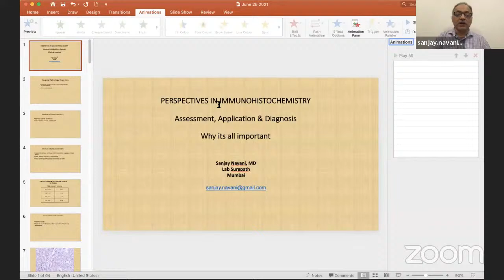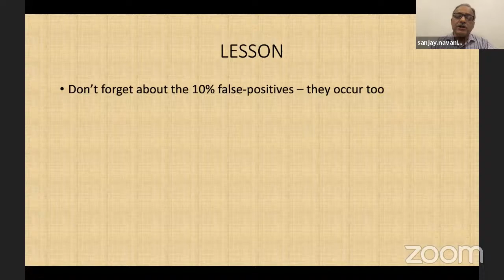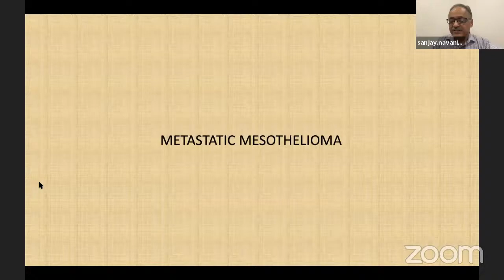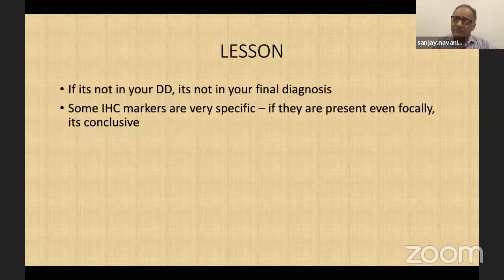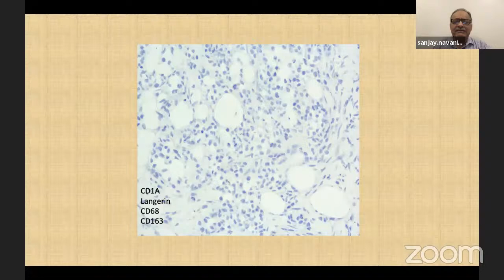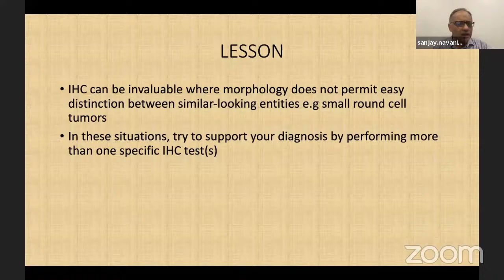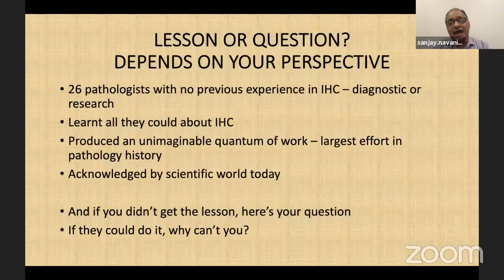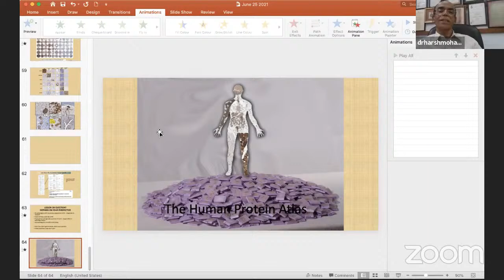Perspectives in Immunohistochemistry Assessment, Application and Diagnosis - Why it’s all important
Speaker- Dr Sanjay Navani, Mumbai
Moderator- Dr Harsh Mohan, Chandigarh